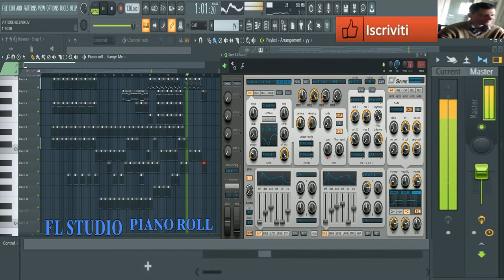giovanni mauri BLue Viper retro (SPIRE vst 64 bit)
vst usato per composizione Spire vst
nome del brano  BLue Viper retro  80